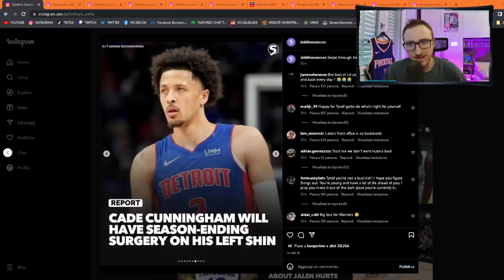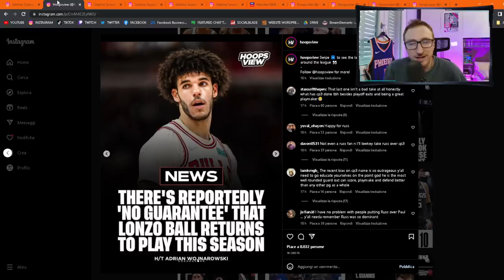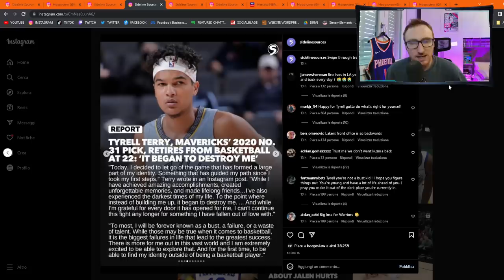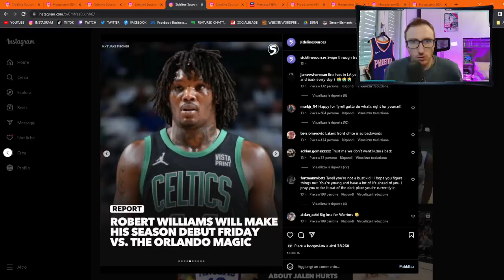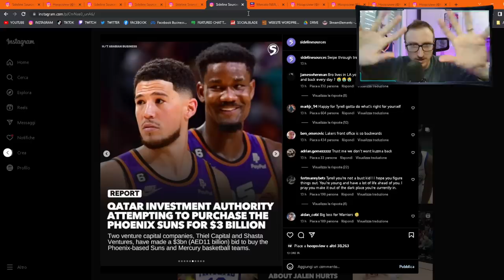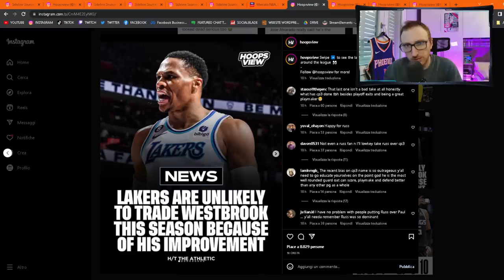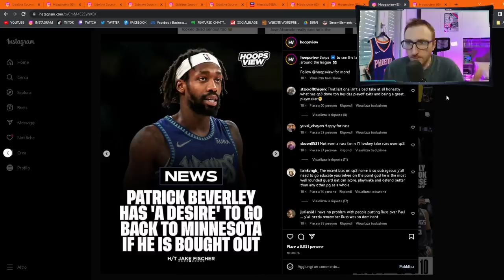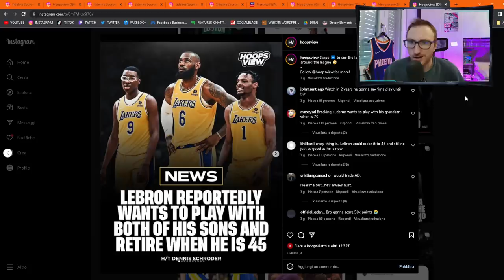Che si dice? News dal mondo NBA e speciale Lakers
Hai diritto al 10% di sconto usando il Codice Coupon: **Zone15**

*RESTA IN CONTATTO CON ME TRAMITE I SOCIAL!*